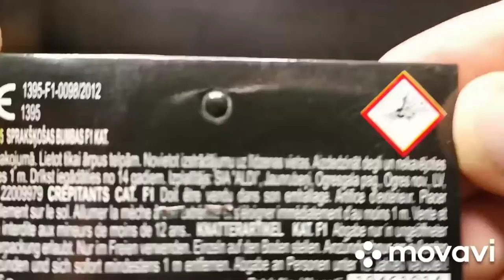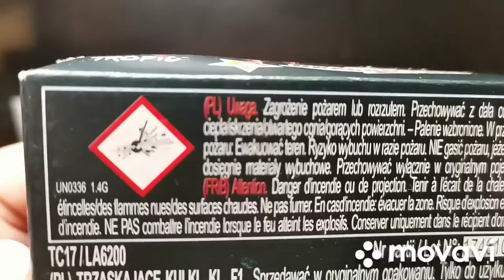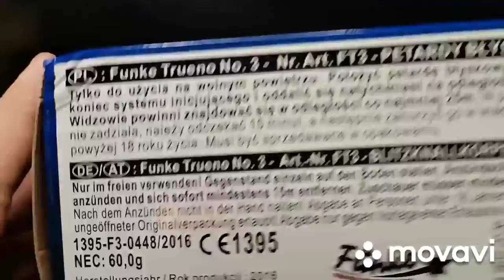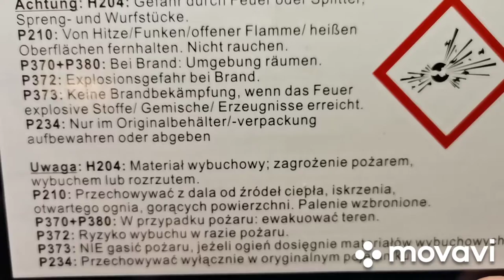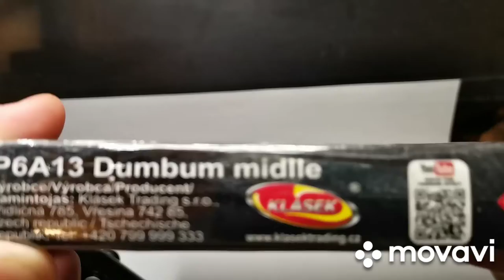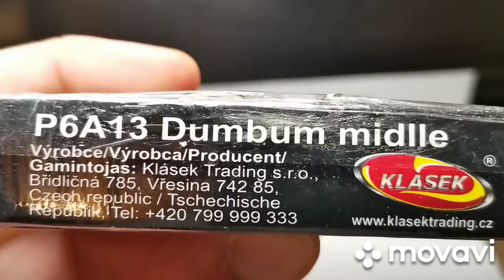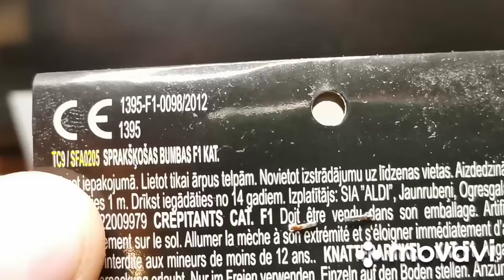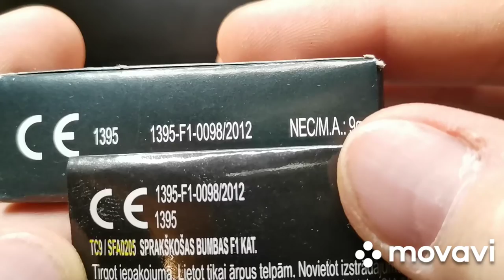KOLEJNA PACZUCHA ZE SKLEPU PIRO HIT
EXPODER 5,
FUNKE TRUENO NO 3,
DUM BUM MIDLE,
DRAGON EGGS
CRACKLING BALL